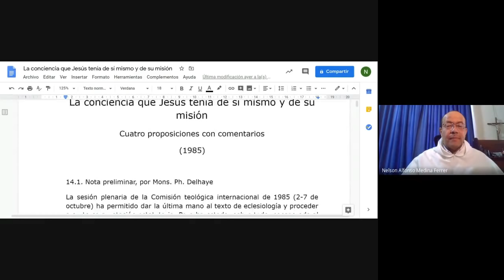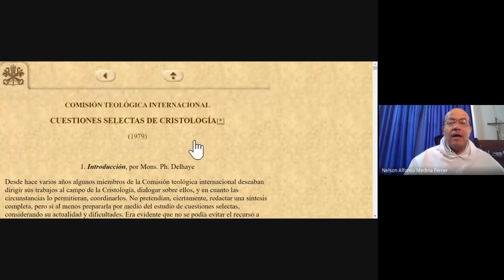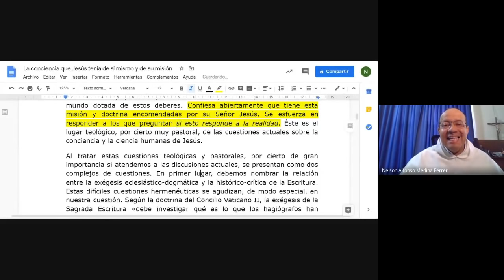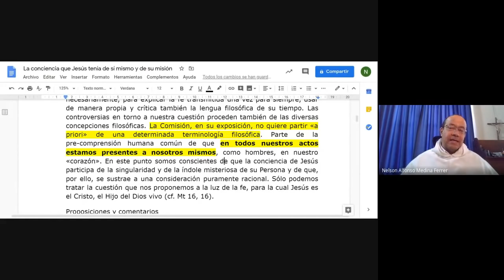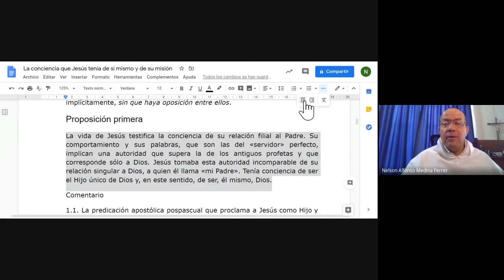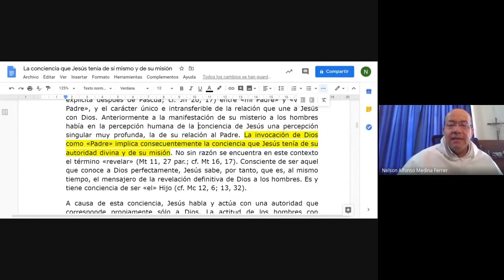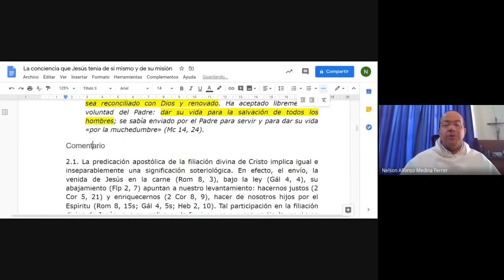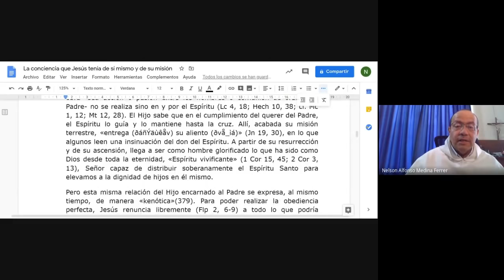Estudio sobre la conciencia humana de Jesucristo, 1a. parte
Conferencia ofrecida en el Curso de Cristología (2020) para la Facultad de Teología de la Universidad Santo Tomás de Colombia (USTA).